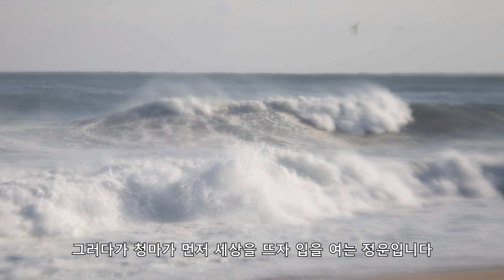새해/겨울파도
안녕하세요 정우사진공방입니다
새해가 밝았습니다. 다사다난했던 2020년이 떠나갔습니다.
우리들에게 아주 많은 경험과 시련을 주었던 것만큼, 떠날 땐 머물렀던 자리정리를 하고 떠났을거라 믿고 싶습니다. 떠나가는 2020년의 손에는 틀림없이 코로나19가 들려 있을거라 생각합니다.
지난 일은 훌훌 털어버리고 새로운 마음으로 새해를 시작합니다.
정우사진공방을 사랑해 주시는 구독자님들
새해에는 하시고자 하는 모든 일 다 이루어지길 기원하겠습니다.
아울러 건강하시고 늘 행복하시기 바라겠습니다.
오늘은 힘껏 부딪히고 도약하는 새해 첫날이 되시라고 파도사진을 보여드리겠습니다.